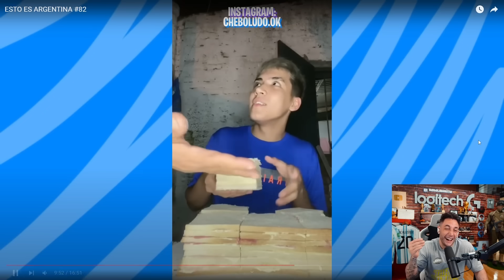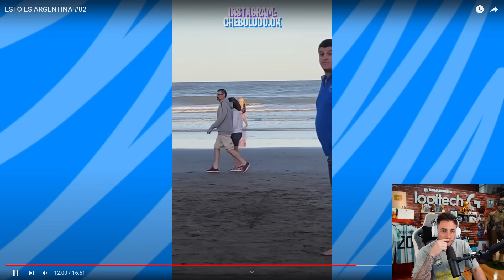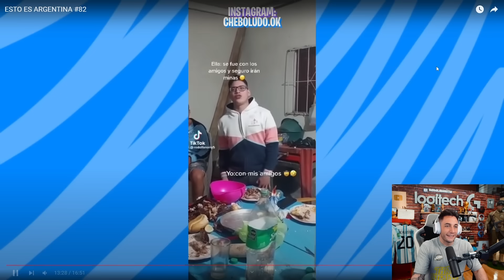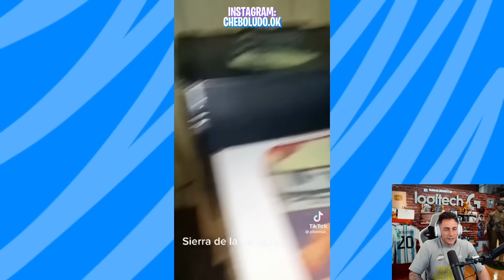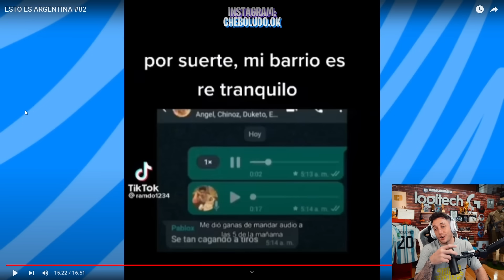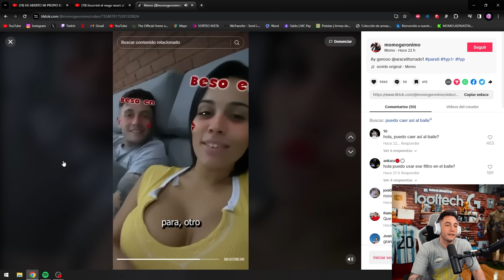HACE CUANTO LA PUSISTE?